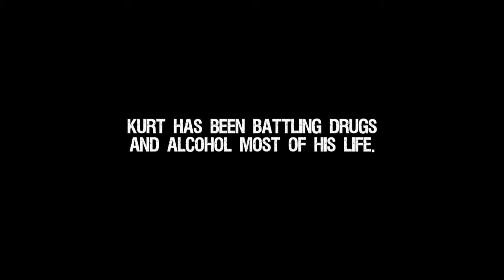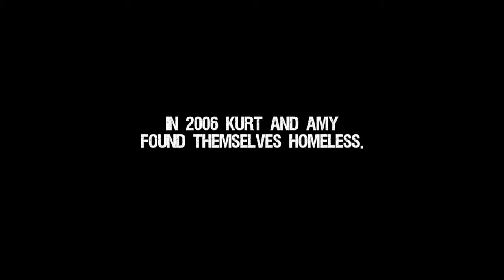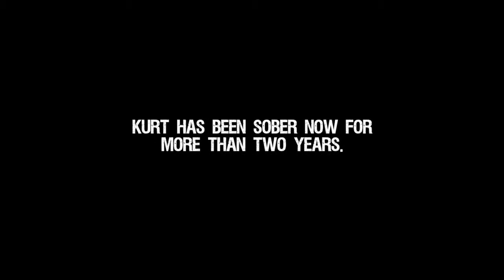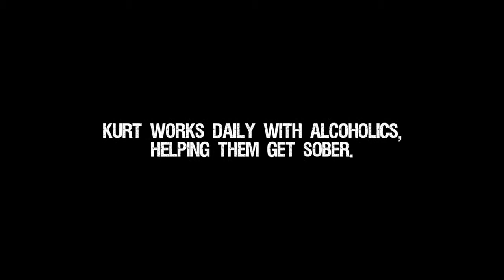Regrets, Reality, Restoration session 1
The simple truth is life is full of regrets. Imprinted on our psyches, some resist all attempts at erasure. What do we do when the condemning memory of past offense(s) won't be silenced? Is there a way out beyond our backstory? Regrets, Reality, Restoration shows there is, by sharing the life stories of those who have found resolution and victory over the heartache of their pasts.

Who among us wouldn't like to redo or undo something from our past? A brief glance backwards is sometimes all the reminder we need to stop us in our tracks with the sobering realization that we, too, have been less than decent human beings. Was it dope? Was it booze? Was it pride and selfishness? Was it violence? We're all capable of producing mind-boggling disasters in our lives and the lives of others.

In Regrets, Reality, Restoration from the Men's NetWork, you will hear heartfelt stories from people who have experienced regret in deep and profound ways. What took place previously in their lives --substance abuse, shunning God and family, a series of high-level career missteps, taking a life --weren't unpardonable sins to God. Self-forgiveness and moving forward, however, was another matter. Depending on your past, you may know exactly what this means.

See how, even in these individuals' most tormented moments, it was God's love in Christ Jesus that brought hope to despair and light to crack the darkness.